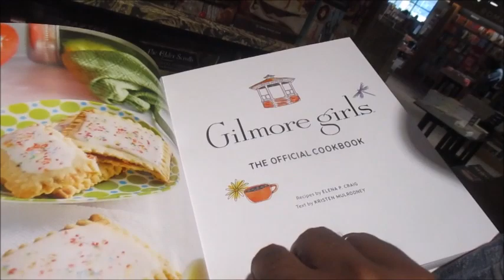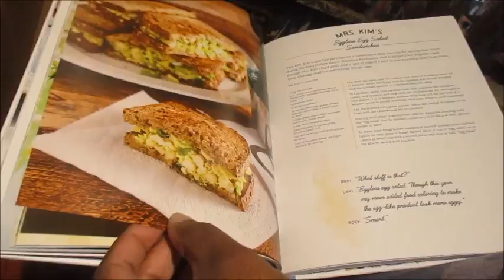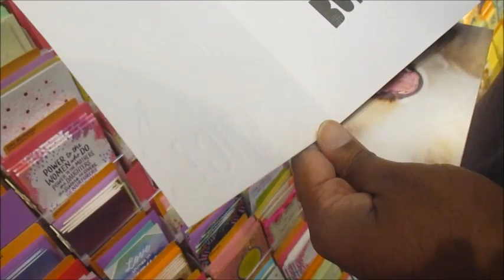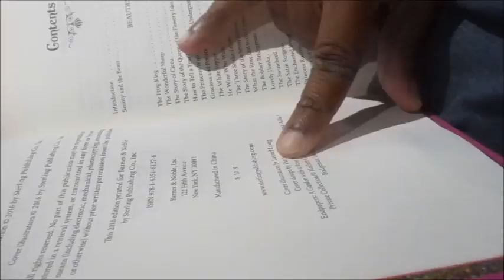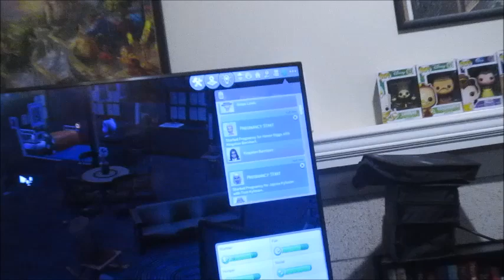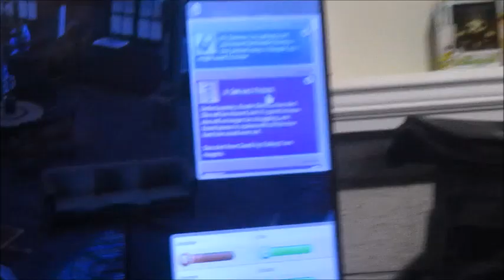A Smokey Bridge Outta Bellevue 🌉 (Day 929 - 8/20/23)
We head out to BarnesAndNobles Book Haul, see an awesome Hallmark store before taking a Smokey bridge outta town and get some Smuckers news. Also